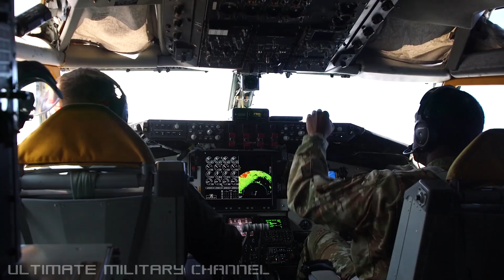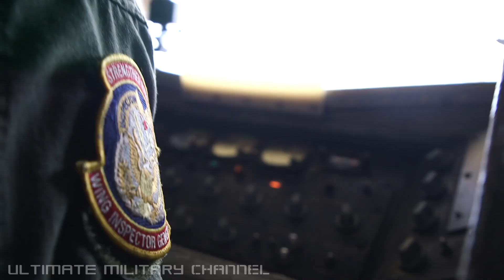Cool Video Of Legendary USAF Thunderbirds Being Refueled In Flight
Latest: Cool Footage Of Legendary USAF Thunderbirds Being Refueled In Flight.

In the skies over Florida, 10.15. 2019: 50th Air Refueling Squadron (ARS) mid-air refuels the United States Air Force Air Demonstration Squadron “Thunderbirds"!

Credit: Staff Sgt. Heather Fejerang, USAF.

And many thanks, as always, for visiting our channel,

UMC